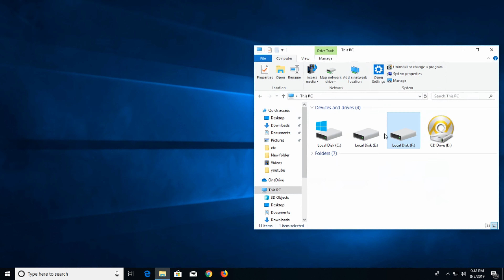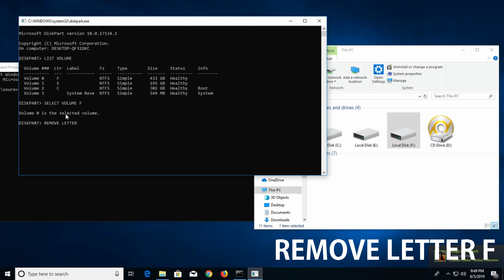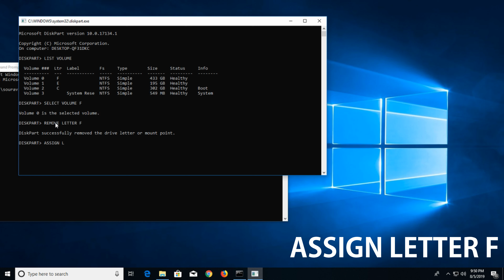How To HIDDEN Hard Drive In Windows 10 | Hindi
In This video i you will Show you ,  How To HIDDEN Hard Drive In Windows 10

 UltimateDot is a youth oriented Review Channel Where you will get